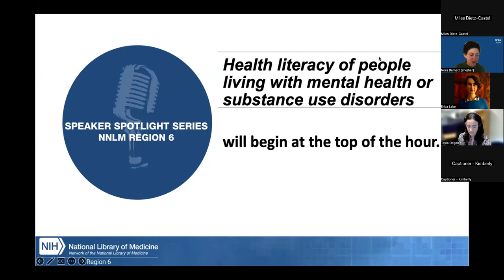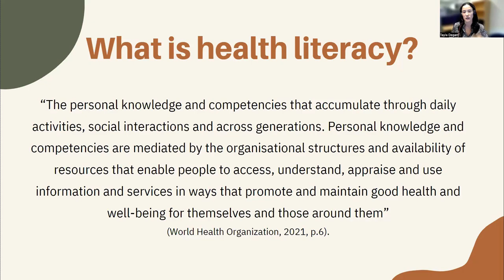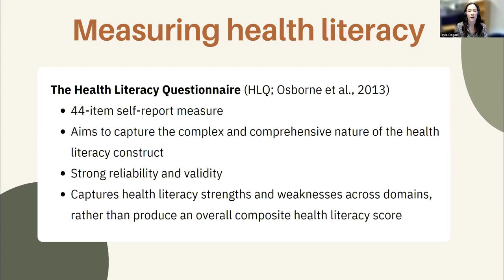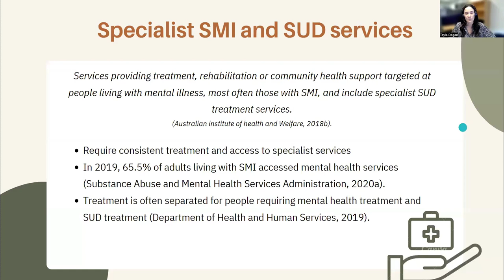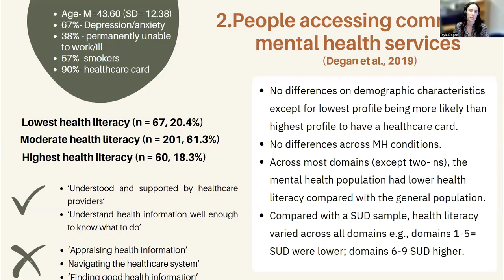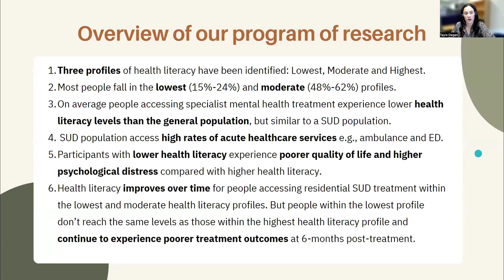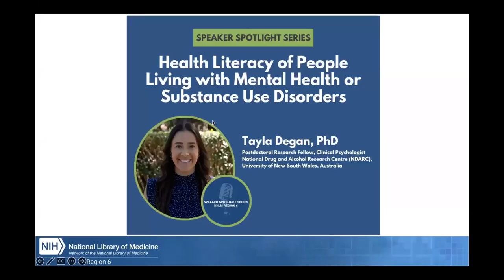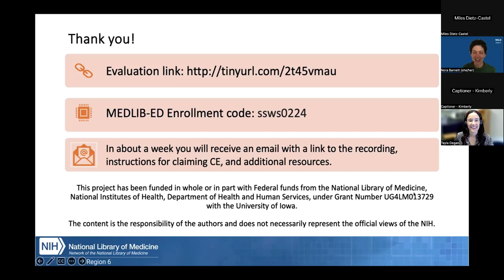Health Literacy of People Living with Mental Health or Substance Use Disorders